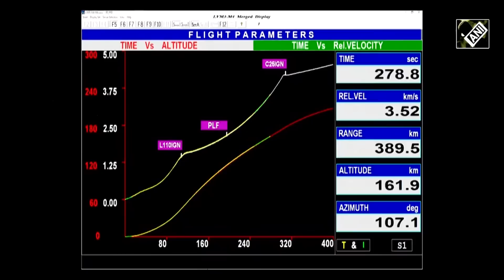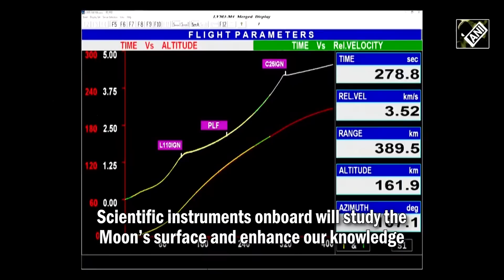Chandrayaan-3 successfully performs second orbit-raising maneuver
Chandrayaan-3 has successfully performed second orbit-raising maneuver (Earth-bound apogee firing). The spacecraft is now in 41603 km x 226 km orbit. The next firing is planned for tomorrow between 2 and 3 pm IST. Chandrayaan-3 was launched on GSLV Mark 3 (LVM 3) heavy-lift launch vehicle successfully from the Satish Dhawan Space Centre in Andhra Pradesh’s Sriharikota as per scheduled launch time. The journey from Earth to the moon for the spacecraft is estimated to take about a month and the landing is expected on August 23. Upon landing, it will operate for one lunar day, which is approximately 14 Earth days. One day on the Moon is equal to 14 days on Earth.Chandrayaan-3, India’s third lunar exploration mission, will make India the fourth country after US, China, and Russia, to land its spacecraft on the surface of the moon and demonstrate the country’s abilities for safe and soft landing on lunar surface. Chandrayaan-3 is the ISRO's follow-up attempt after the Chandrayaan-2 mission faced challenges during its soft landing on the lunar surface in 2019 and was eventually deemed to have failed its core mission objectives. Chandrayaan-3 will be inserted into the Lunar Transfer Trajectory after the orbit raising maneuvers. Covering a distance of over 300,000 km, it will reach the moon in the coming weeks. Scientific instruments onboard will study the Moon’s surface and enhance our knowledge. Chandrayaan-3 is equipped with a lander, a rover and a propulsion module. It weighs around 3,900 kilograms. Moon serves as a repository of the Earth’s past and a successful lunar mission by India will help enhance life on Earth while also enabling it explore the rest of the solar system and beyond.